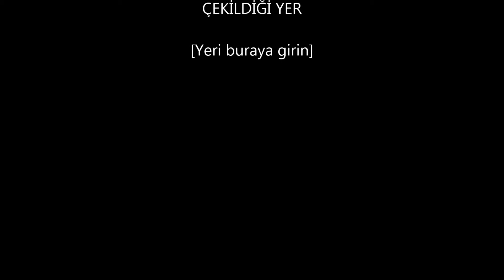Koronavirüs sonrası Uludağ da Heryer Kapandı. Uludag after coronavirus.